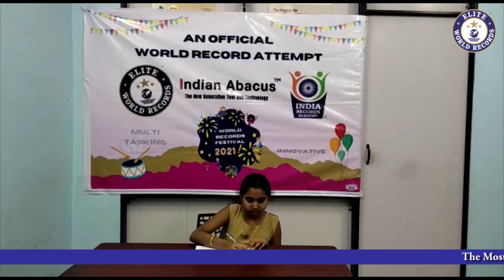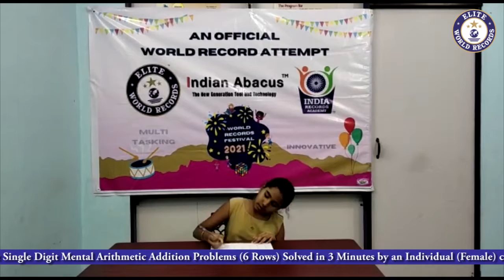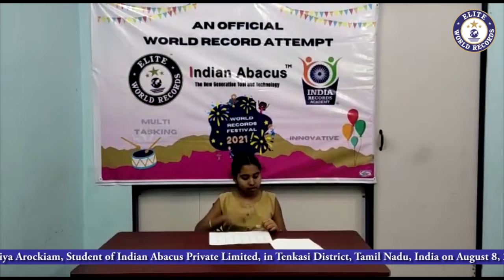Most Single Digit Mental Arithmetic Addition Problems (6 Rows) Solved in 3 Minutes - EWR20216794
Most Single Digit Mental Arithmetic Addition Problems (6 Rows) Solved in 3 Minutes by an Individual (Female) - EWR20216794

The Most Single Digit Mental Arithmetic Addition Problems (6 Rows) Solved in 3 Minutes by an Individual (Female) counted to 39, was set by S.R.Tiya Arockiam, Student of Indian Abacus Private Limited, in Tenkasi District, Tamil Nadu, India on August 8, 2021.